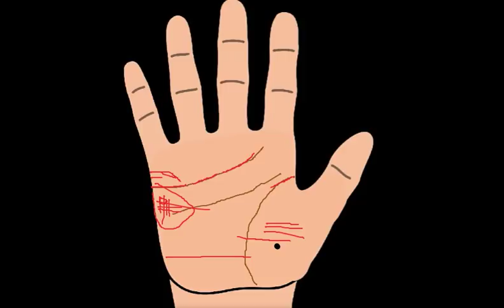হাতের রেখায় প্রেম বিচার || ভালোবাসায় দুঃখ || ভালো বাসায় বিচ্ছেদ || love problem palmistry Bengali